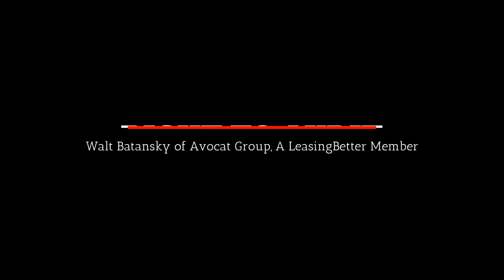Right to Audit - The One Minute Lease Clause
When it comes to your operating expenses in a commercial lease, it's best to include lease language that will allow you as a tenant to hire anyone that you'd like to perform an audit of any operating expense pass throughs coming from the landlord. It shouldn't be up to the landlord's discretion as to who you hire. Learn more during today's One Minute Lease Clause with Walt Batansky of the Avocat Group.

Walt Batansky is the Chief Financial Officer and a co-founder of Avocat Group.  In addition to oversight of financial reporting, he is responsible for managing client metrics and benchmarking, due diligence, and determination of restructuring costs for client M&A activity.

Walt is considered one of world’s leading experts in corporate real estate strategy, is author of over 100 articles and white papers on workplace best practices, is a regular keynote speaker for groups such as the Florida Institute of Chief Financial Officers and SIOR, and has been featured in regional and national publications such as CFO Magazine, U.S. News & World Report, National Real Estate Investor, and various Business Journals.  He has devoted over 38 years of his career to the study of how real estate is utilized by corporate and business space users both across North America and globally. His experience includes providing in-depth analysis for a myriad of the Fortune 500 as well as public and private firms of all sizes in fixed asset consulting, development, leasehold and fee acquisition, and disposition.  Clients include McKesson, Radio Disney, United Parcel Service, Transamerica, Emerson Electric, Aetna, CoreStates Financial, Sprint, Philips North America, Spalding Sports Worldwide, NYNEX, PSS World Medical, Evenflo Baby Products, Kforce, Inter-tel, and more.